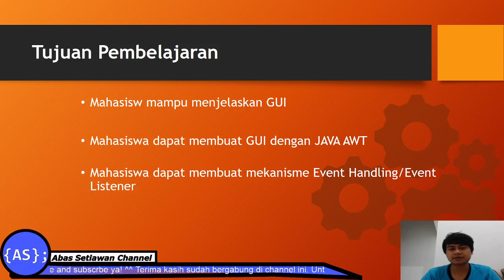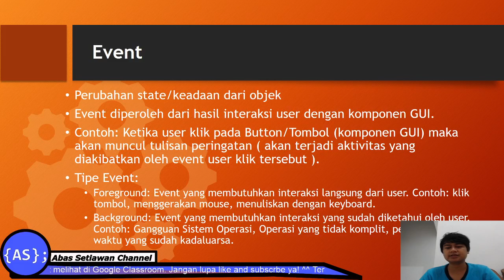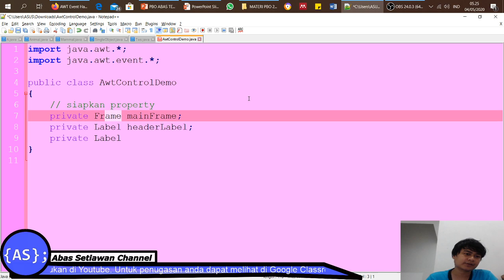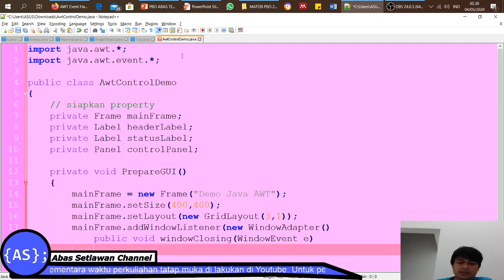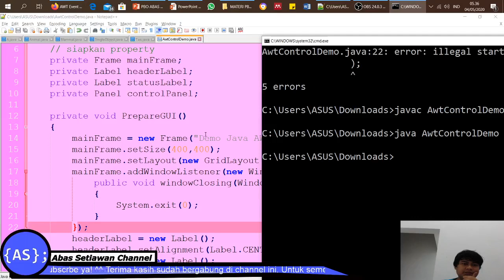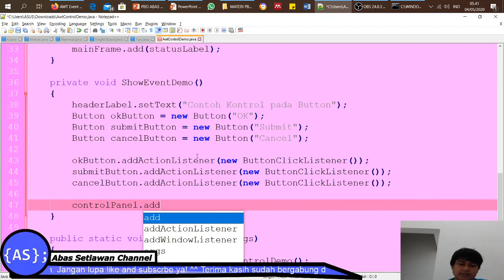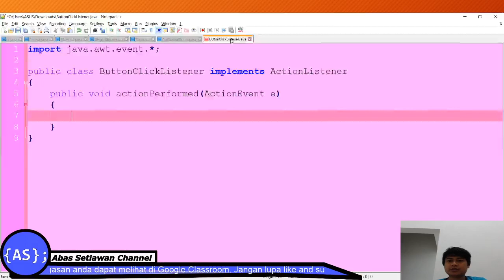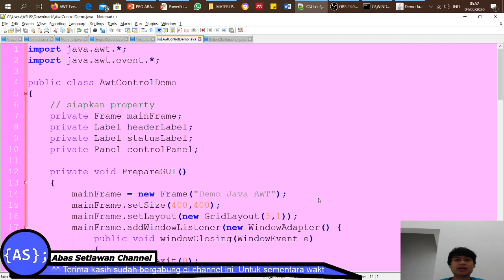GUI dengan JAVA AWT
Ini merupakan tutorial sederhana dari pembuatan GUI dengan JAVA AWT. Meskipun saya tidak terlalu familiar dengan JAVA AWT, disini saya mencoba menerangkan tentang mekanisme Event Handling.  Mohon untuk melihat video ini dari awal sampai akhir karena di akhir ada beberapa koreksi yang sangat berguna dan supaya tidak gagal paham. Saya sangat mengapresiasi segala bentuk komentar atau masukan untuk video ini. Terima kasih.